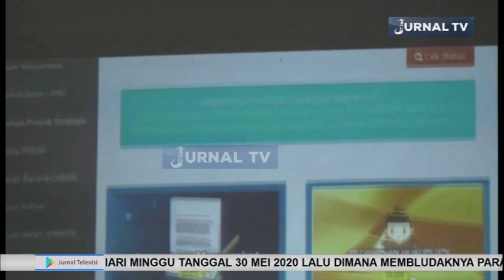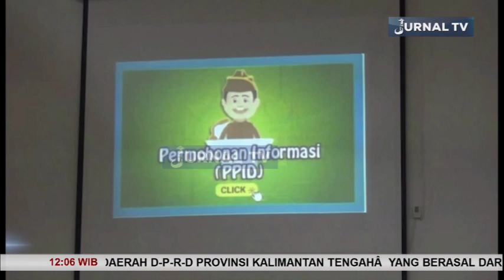DITENGAH PANDEMI COVID 19 KEJATI KALTENG LOUNCHING APLIKASI SI PUTRI KENTANG